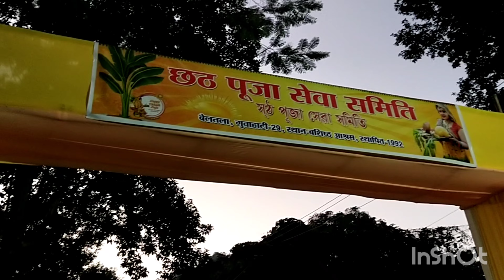chhath Puja Guwahati basistha river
chhath Puja Guwahati basistha river road